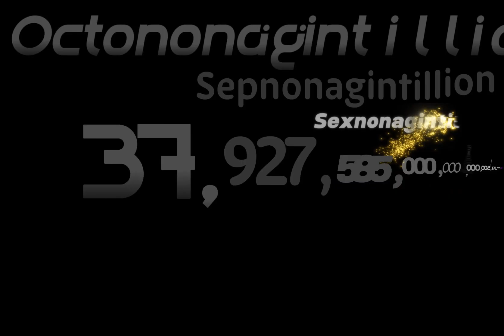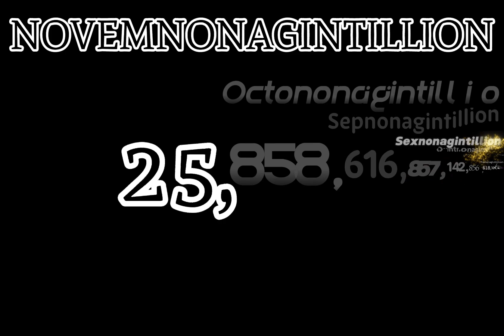0 to 1 centillion with sound Part 10/10 (300/303)